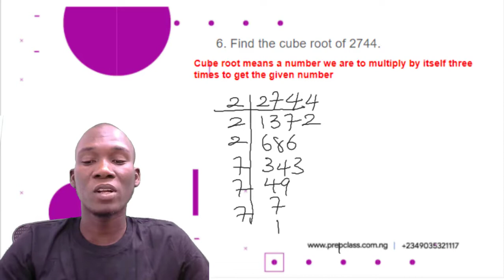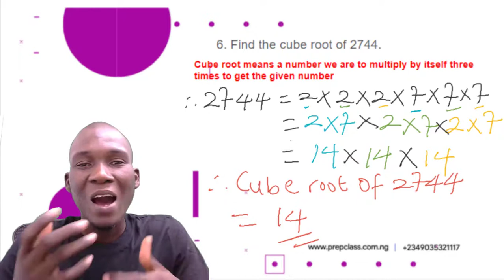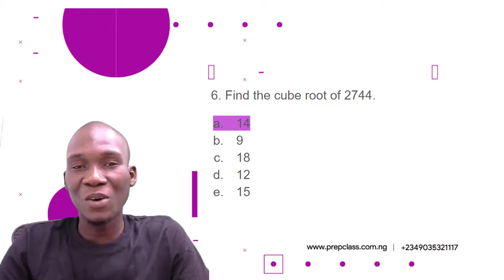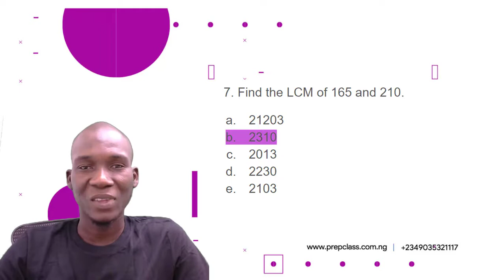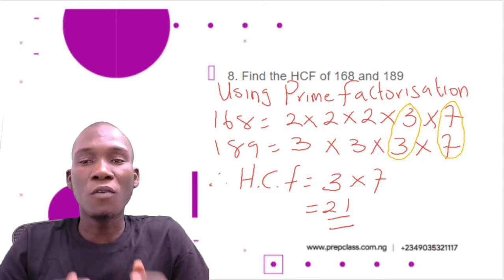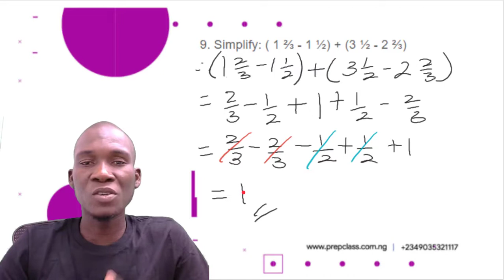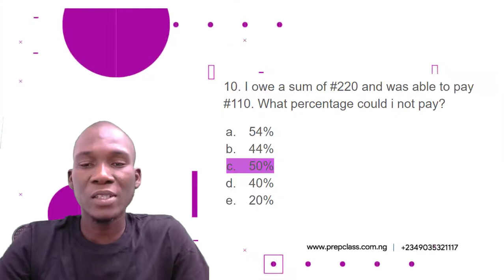Q6 - Q10 UGO. C. UGO Mathematics Practice test A SOLVED!!! Your Child can SCORE 90% in Math.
Hello guys I am Usman, your Prepclass tutor. You are welcome to another wonderful section of learning mathematics with Prepclass. In today's section we are going to start by solving questions from the UGO. C. UGO Mathematics Past questions. In this video we are going to be solving questions number 6 to 10. This is to enable you prepare and understand how mathematics questions are easily solved. We will do this by learning new techniques of solving mathematics questions. Kindly subscribe to our You Tube channel to get access to all our videos and make learning very much easy for you, because Prepclass is always ready to put you at the edge of learning.

Do not click on this link !

About PrepclassNG: PrepclassNG for K12 (kindgergaten to grade 12) offers quizzes practice exercises, instructional videos, and a personalized learning dashboard that empower learners to study at their own pace in and outside of the classroom. We tackle math, science, english and so much more.